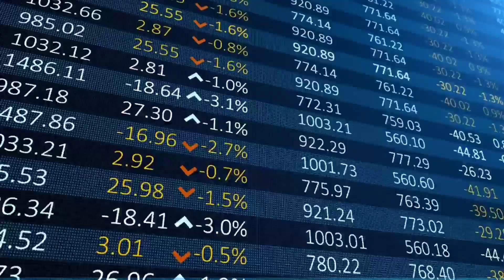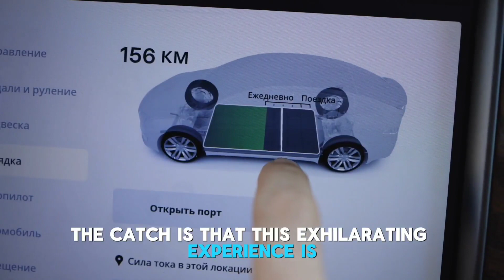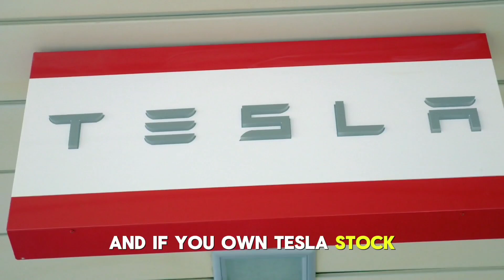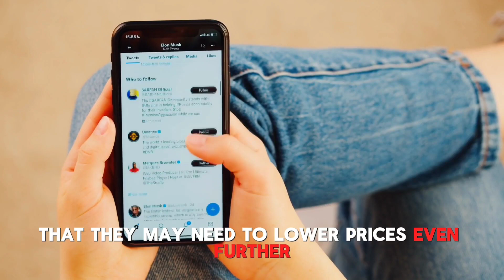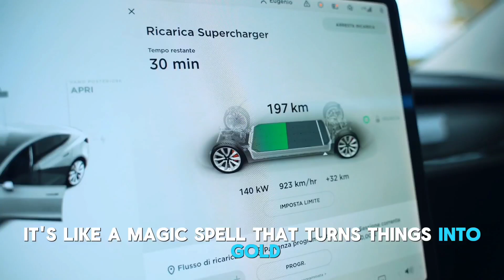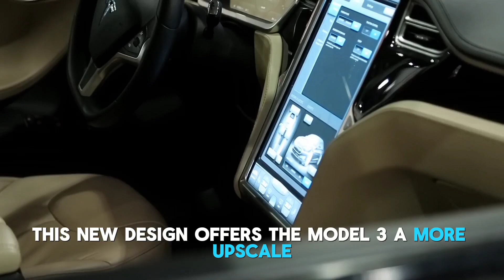Elon REVEALS Blueprint on How Tesla Stock Will EXPLODE!